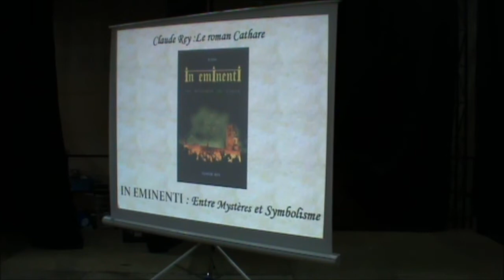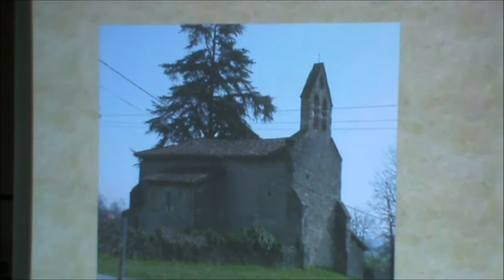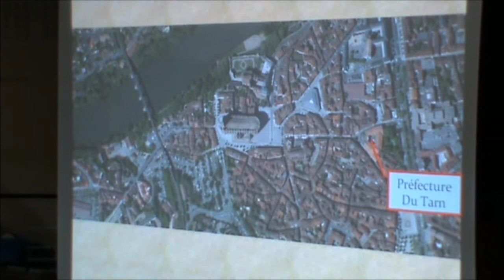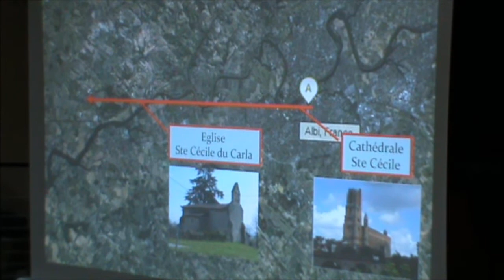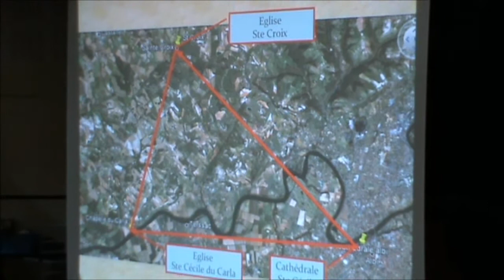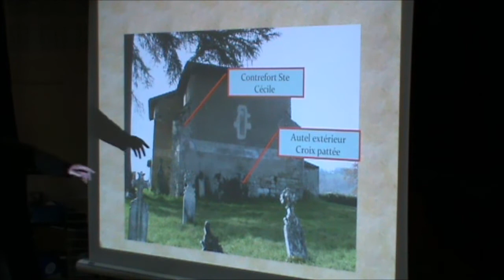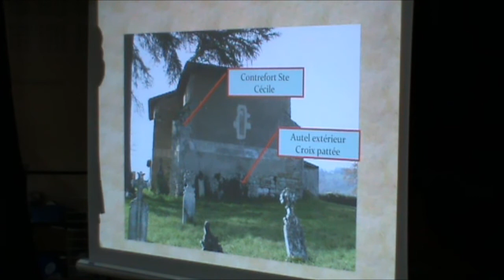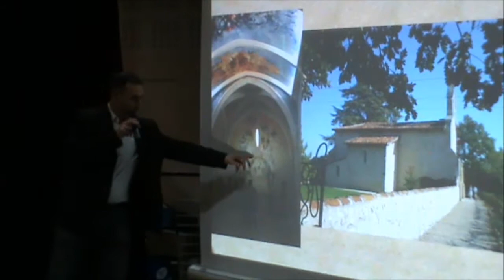Claude Rey_ conférence_2ième partie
2ième partie de la conférence de Claude Rey.